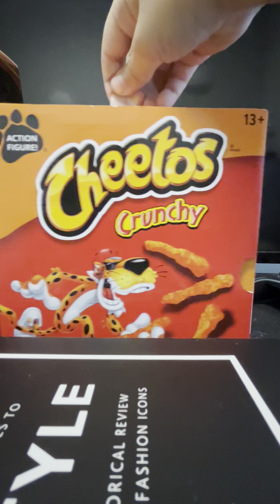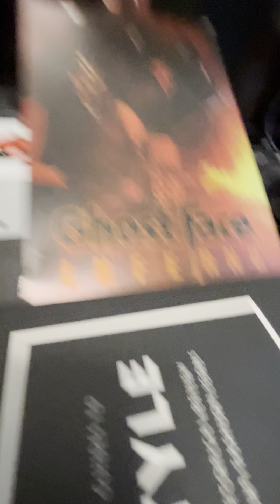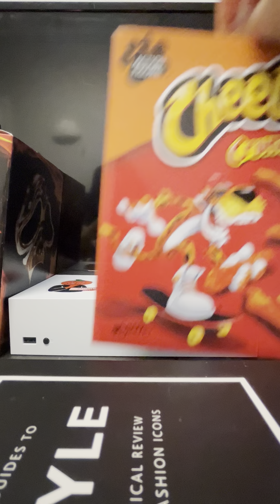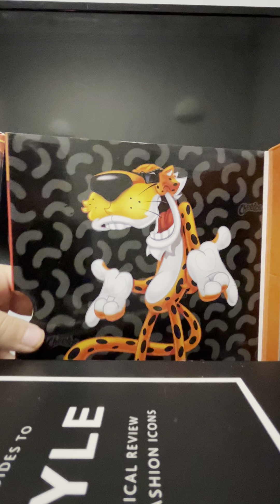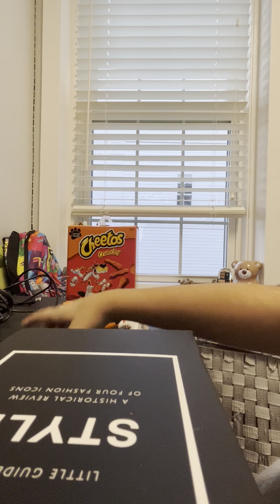Ghost faced in Chester Chito